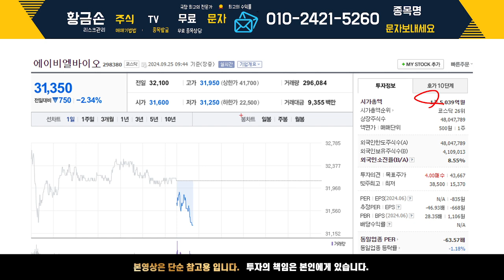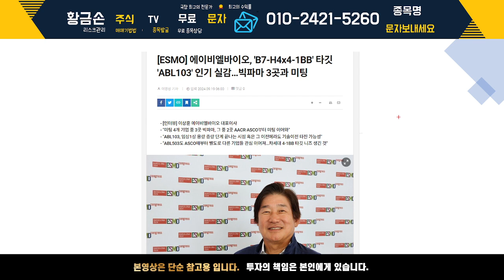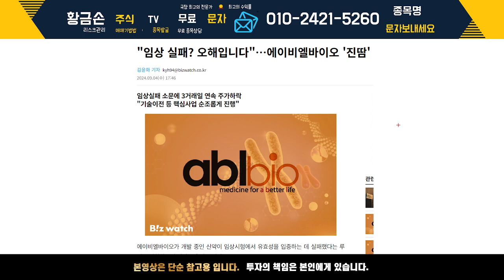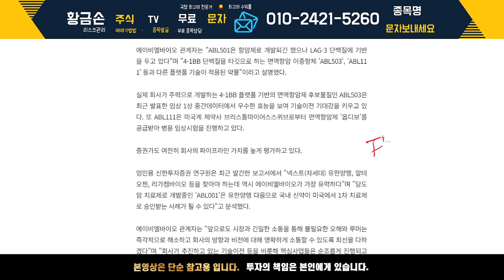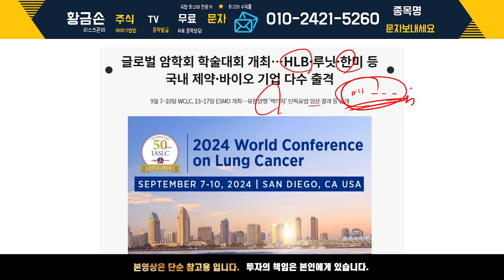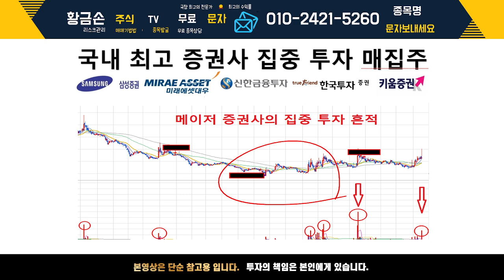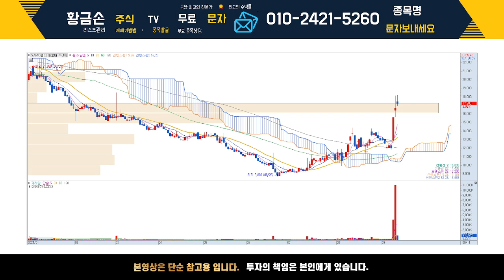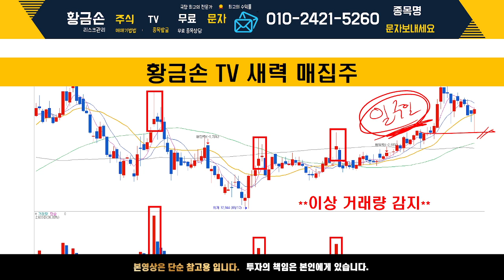[에이비엘바이오 주가 전망] 유한양행 다음 FDA승인 기업 유력! 이번 눌림목이 마지막이다.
[PDF 교육자료] 주도주 찾는 법, 상승종목 찾는 법
자료 받고 싶으신 분들은 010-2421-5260 으로 "에이" 라고 문자주시면 무료로 제공해드리겠습니다.

감사합니다